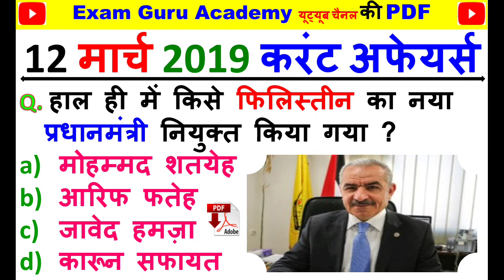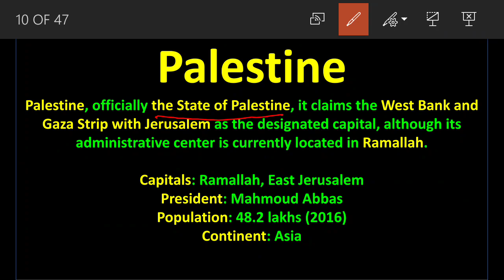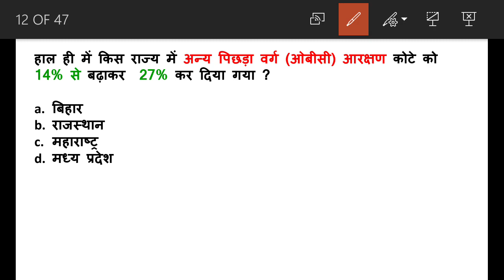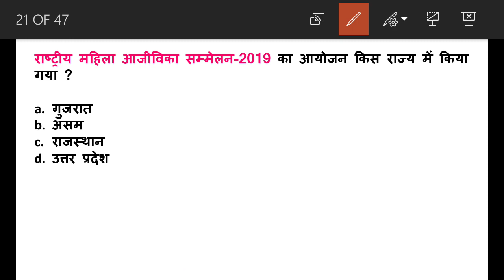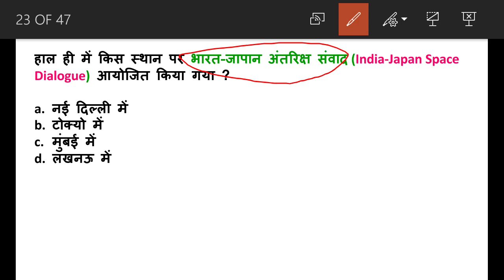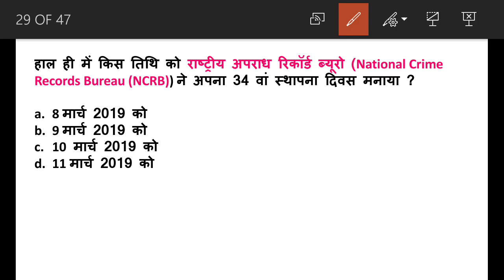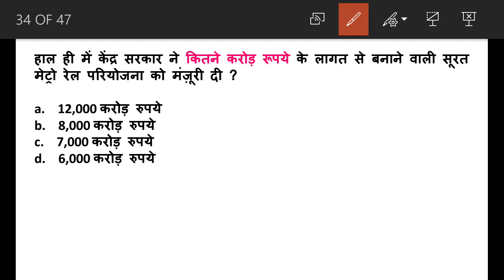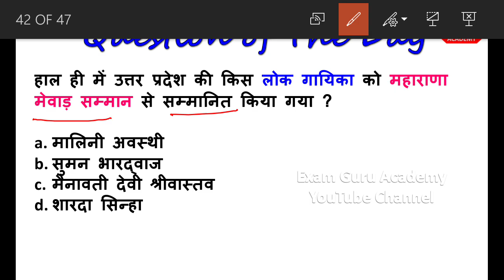12 March 2019 Daily Current Affairs MCQ in HINDI | For - IAS , PCS , SSC CGL/CHSL,RAILWAY, Bank